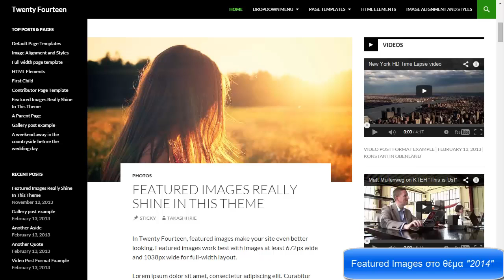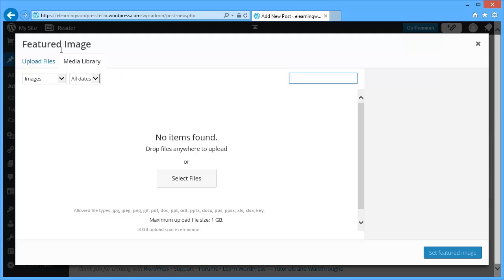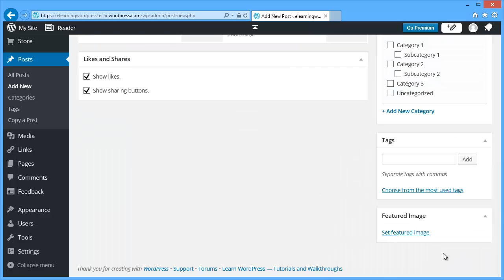Wordpress για αρχάριους 2015 e-learning | Κεφάλαιο 3-8: Featured Images